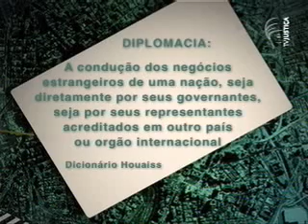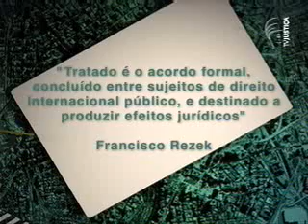Carreiras - diplomata (1/3)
A carreira diplomática é uma das mais cobiçadas entre profissionais de diversos ramos, particularmente entre os bacharéis em direito. Conheça as peculiaridades dessa profissão, que contempla várias áreas do conhecimento, na entrevista com o diplomata Leandro Vieira Silva.